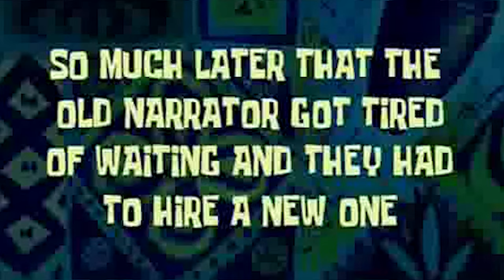Easter Sunday / A day at the beach River Doree choiseul st lucia 🇱🇨